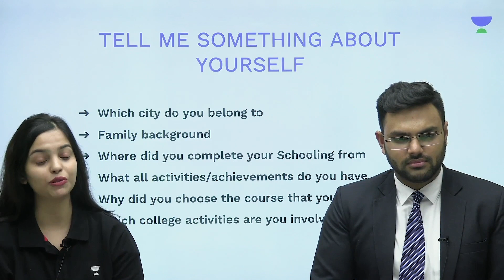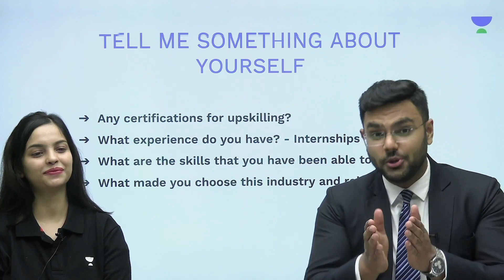Mock Interview - TELL ME ABOUT YOURSELF | Interview Mastery @Engineering Jobs by Unacademy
In this video we have done one mock video about " Tell Me About Yourself".

Core Engineering at Unacademy helps core engineering graduates and students get core jobs by making them Job and Industry ready. Our tailor-ma courses are made by industry experts followed by a guaranteed internship program and a 100% assistance in placements.